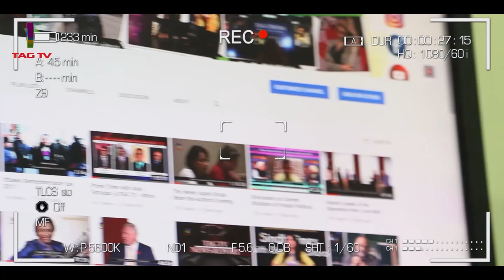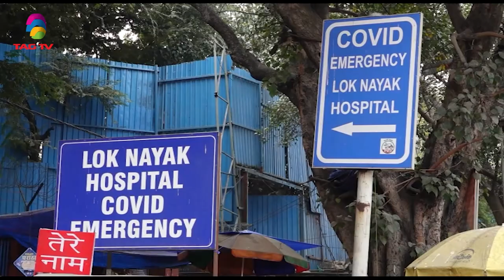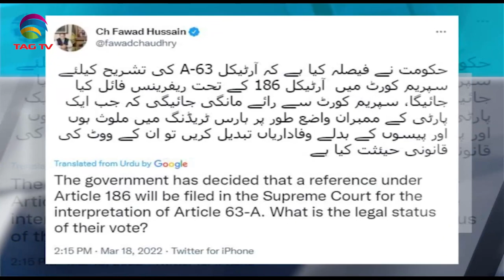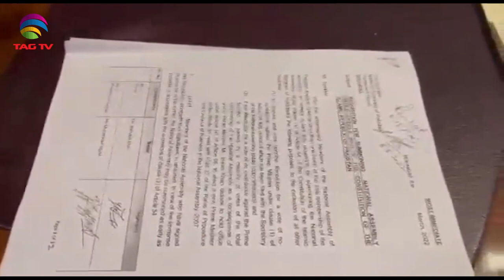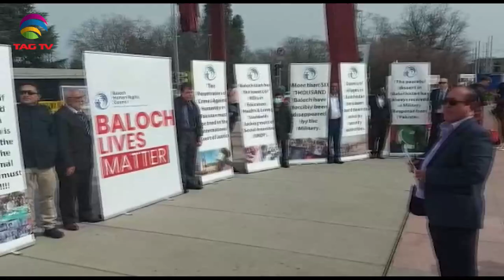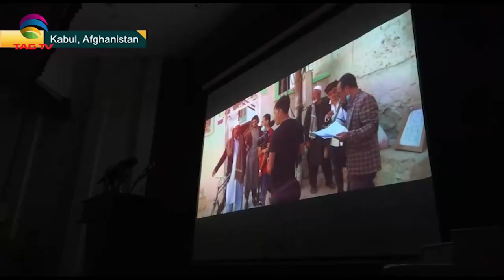India concerned over Covid surge in South East Asia, PTI MNA's floor-crossing, SA Newsline March 18